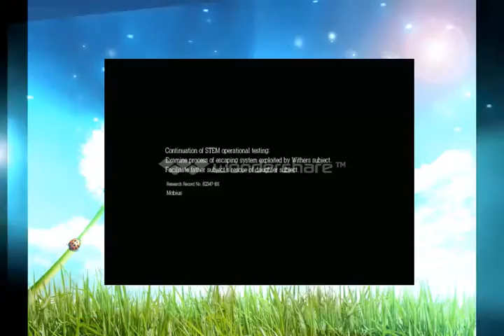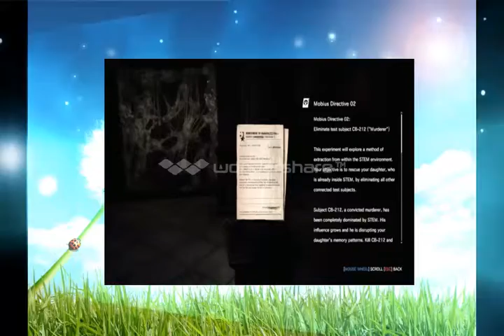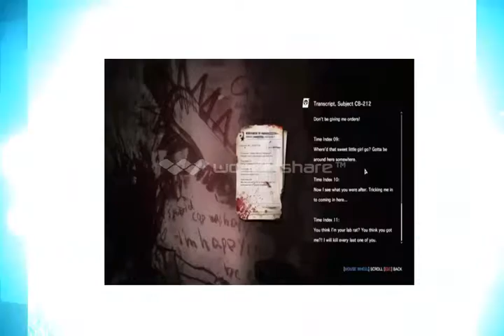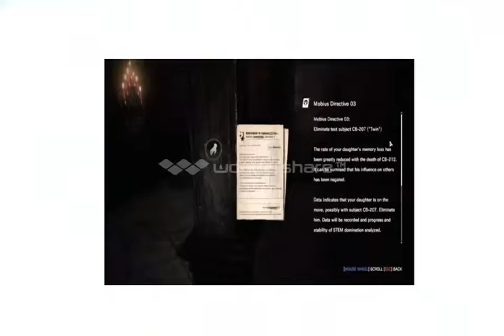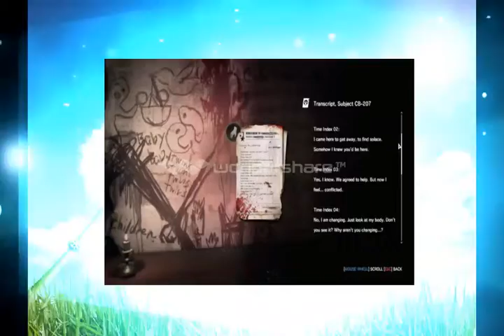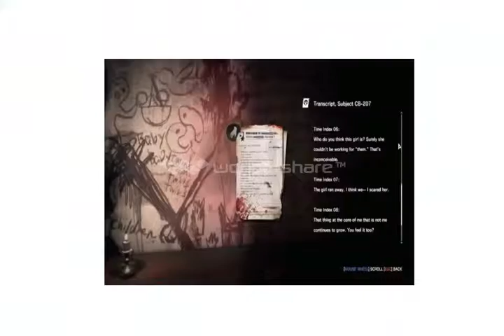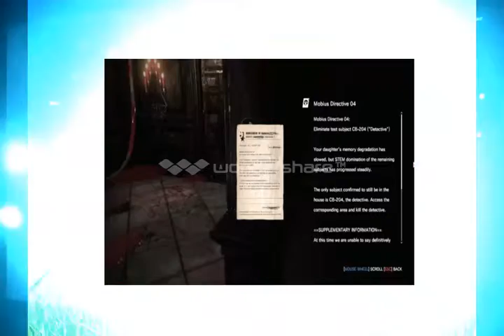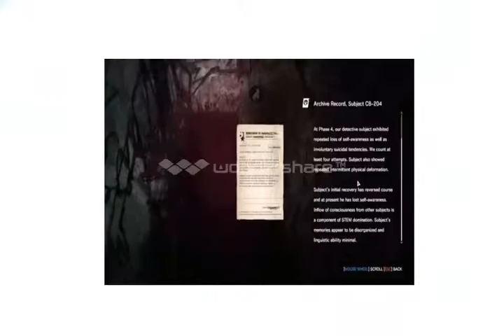The Evil Within DLC Executioner #1 ตู้ล็อกเก็บ เซฟหัวใจเธอ